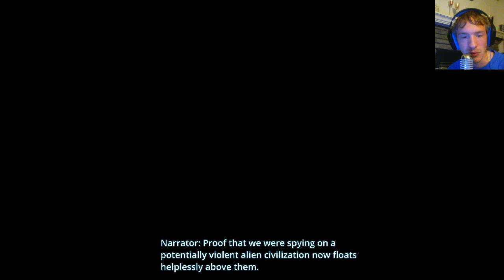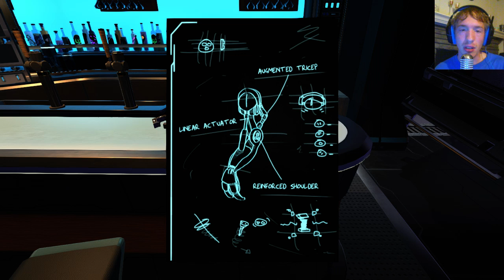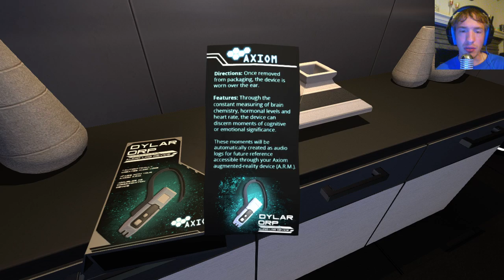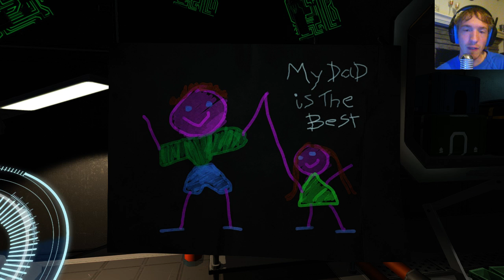Phil Looks At The Station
The Station is a game that asks the question of what if we found an alien civilization and the reactions to it. What results is you searching for a missing crew on an empty station...reminds me of two games I played last year.